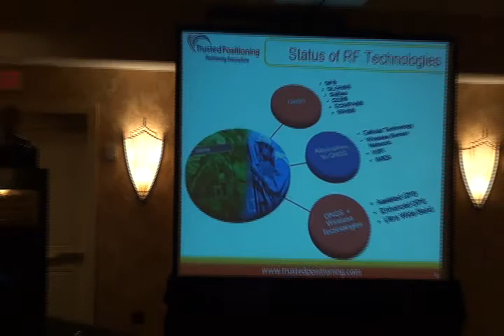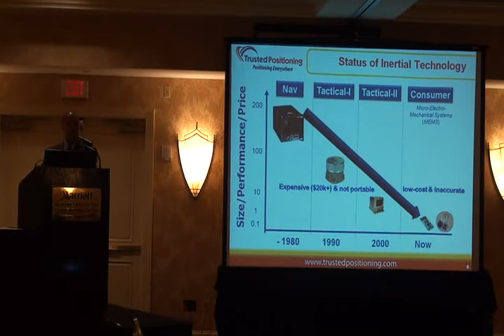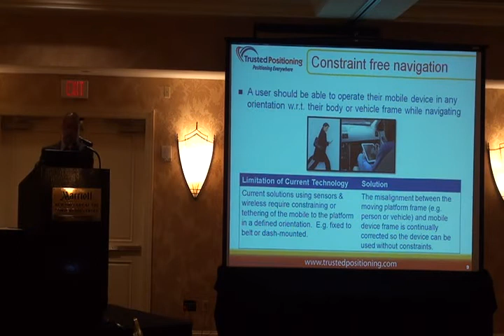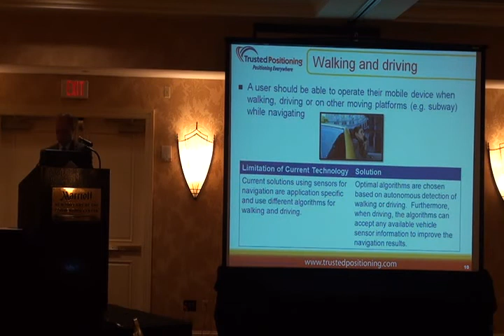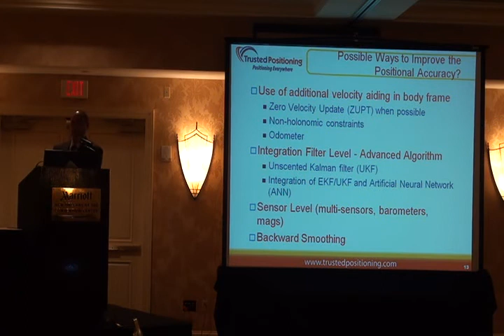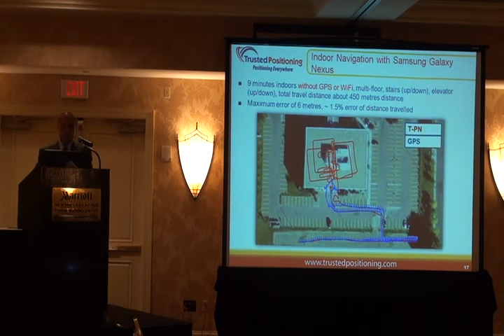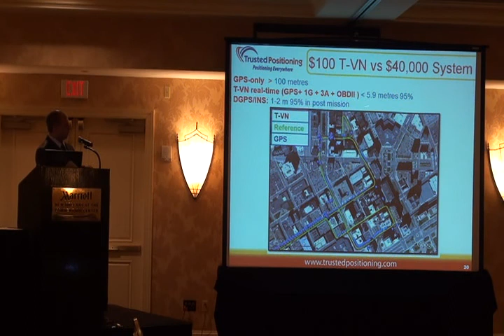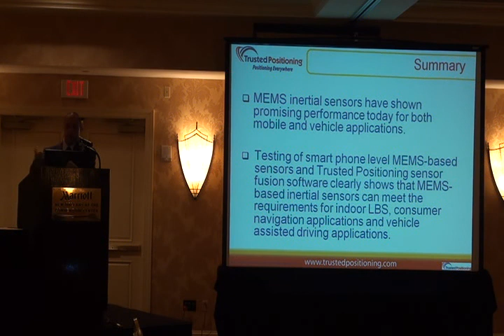Opportunistic RF Localization: The Promise of MEMS to LBS and Navigation Applications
3rd Invitational Workshop on
Opportunistic RF Localization for Next Generation Wireless Devices
Naser El-Sheimy, University of Calgery